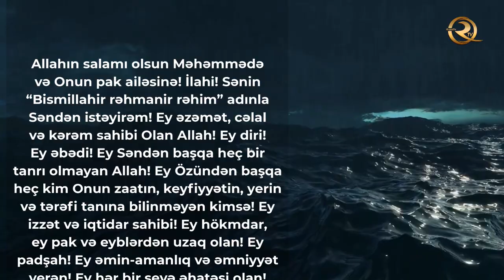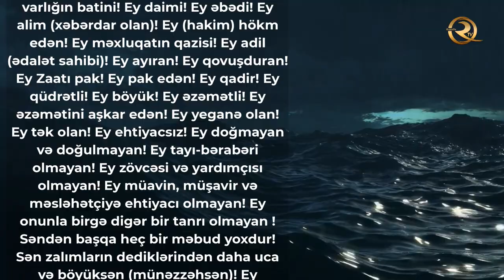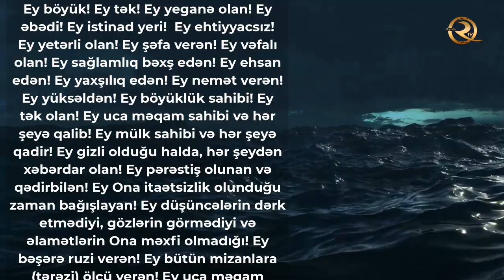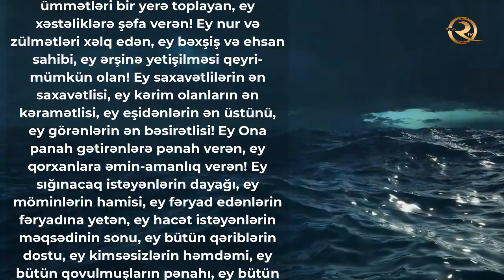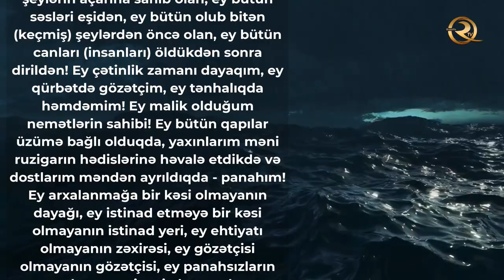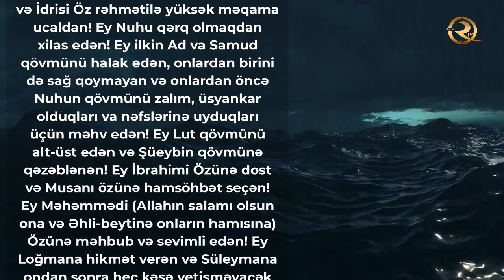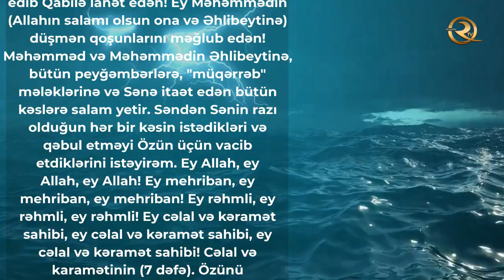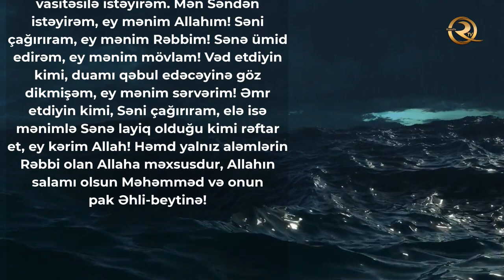Dua «Əl-Məşlul» - (Şil-Əlil, Paralic) - tərcümə ilə | İmam Əli'dən (ə)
ŞİL - YƏNİ PARALİC, ÇOLAQ , QOLSUZ, ƏLSİZAYAQSIZ, ƏLİL. BU DUANIN BAŞQA ADI «YENİYETMƏ CAVANIN GÜNAHLARI ÜÇÜN» OXUNAN DUADA ADLANIR. BU DUA «KAFAMİ» VƏ «MİHAC AD-DAVAT», «MƏNHƏCUL-İBADƏT», səh 194, «MİSBAHUL-KƏFƏMİ», səh 260.KİTABLARINDA NƏQL EDİLMİŞDİR. BU DUANI İMAM ƏLİ (Ə) BİR CAVAN OĞLANA ETDİYİ GÜNAHLARA GÖRƏ  PARALİC (ŞİL) OLDUĞUNA GÖRƏ ONA ÖYRƏTMİŞDİR. CAVAN BU DUANI OXUYUB YATDIQDAN SONRA, ALLAH RƏSULUNU (S) YUXUSUNDA GÖRMÜŞDÜR, VƏ O ƏLİYLƏ ONUN ÜZƏRİNƏ ÇƏKƏRƏK, BUYURMUŞDUR: «BU DUANI YADINDA SAXLA, BU DUADA ALLAHIN ƏN UCA ADLARI VARDIR».

BUNDAN SONRA CAVAN SAĞALMIŞDI.
YAXŞI OLAR Kİ DUANI İŞA (AXŞAM) NAMAZINDAN SONRA OXUYASIZ. OXUMAĞIN FƏZİLƏTİ: SONSUZ NEMƏT, EHTİYACLARIN ÖDƏNMƏSİ, GÜNAHLARIN BAĞIŞLANMASI, XƏSTƏLİKLƏRİN ŞƏFASI VƏ BORCLARIN AZALMASI(BİTMƏSİ). ƏGƏR BUNU KİM MÜTƏMADİ OLARAQ OXUSA ONUN HALI HƏR ZAMAN YAXŞI, BƏDƏNİ SAĞLAM ZEHNİ AÇIQ, DÜŞMANLARI İSƏ DOSTA ÇEVRİLƏR.
DİNLƏDİKDƏN SONRA ALLAHDAN HACƏTİNİZİ DİLƏYİN.

QEYD: DUANI DİNLƏMƏYİN SAVABI OXUMAĞA BƏRABƏRDİR.